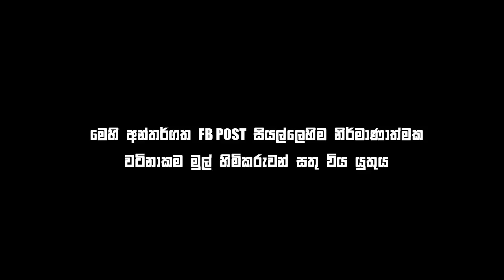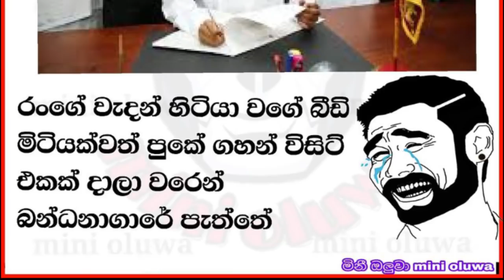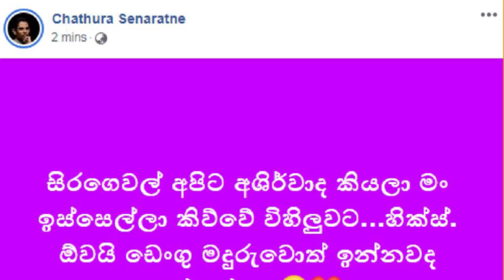Bukiye Rasa Katha | Funny Fb Memes Sinhala | 2019 - 12 - 20 [ ii ]